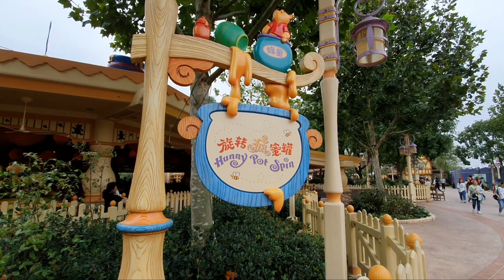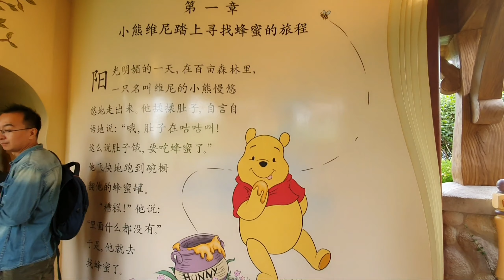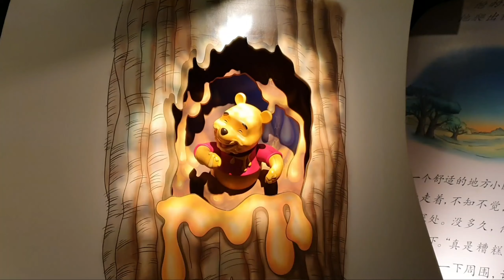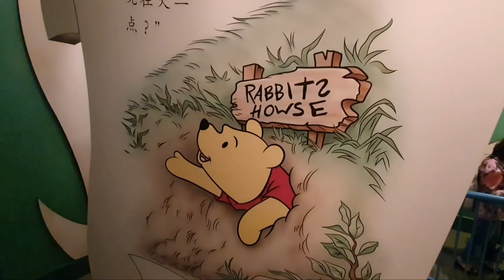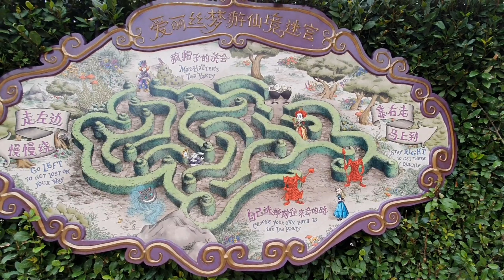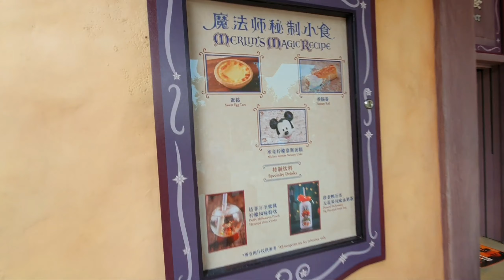【景點】上海 迪士尼 冰雪奇緣歌舞劇 超好看 跟我們一起逛逛夢幻世界園區 爆米花桶 達菲熊 雪莉玫 萬聖節限量 櫻桃口味 旋轉瘋蜜罐 小熊維尼歷險記 迷宮 紅心皇后 宇你分享 SS family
全球所有的迪士尼樂園都擁有「夢幻世界」，上海迪士尼則是擁有最新版的園區，樂園的城堡名為「奇幻童話城堡」，是所有迪士尼樂園城堡中最具互動性的一座，也很適合小朋友玩哦!!

All Disneyland parks around the world have "Fantasyland". Shanghai Disneyland has the latest version of the park. The park ’s castle is called "Enchanted Storybook Castle". It is the most interactive one of all Disneyland castles in the world. Suitable for children to play !!

世界中のすべてのディズニーランド公園には「ファンタジーランド」があります。上海ディズニーランドには最新バージョンの公園があります。公園の城は「魅惑のストーリーブック城」と呼ばれています。 子供たちが遊ぶのに適しています!!

전 세계 모든 디즈니 랜드 공원에는 "판타지 랜드"가 있으며 상하이 디즈니 랜드에는 최신 버전의 공원이 있으며, 공원의 성은 "마법의 동화책 성"이라고합니다. 아이들이 놀기에 적합합니다!

Shanghai Disney Resort
Disney Land